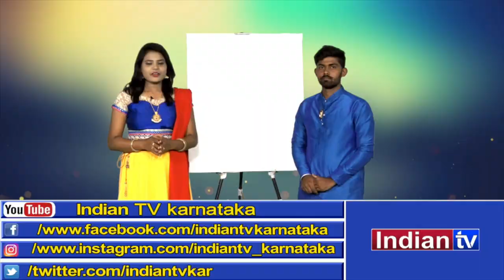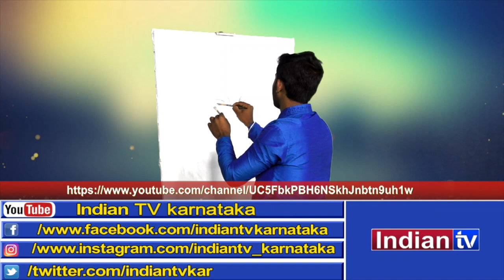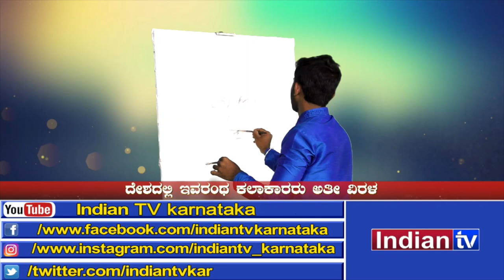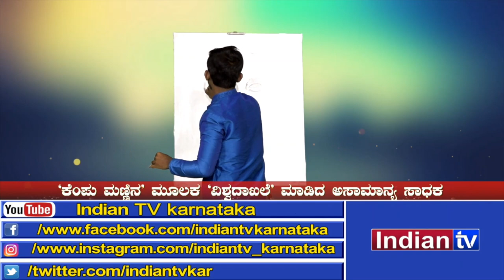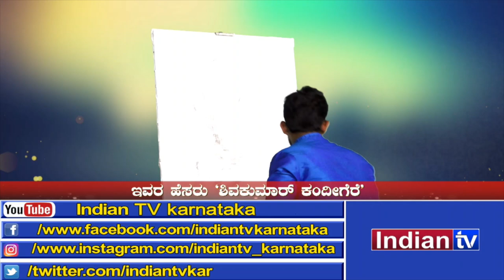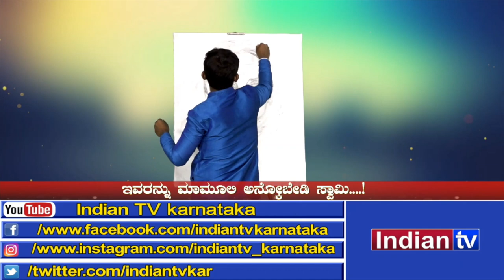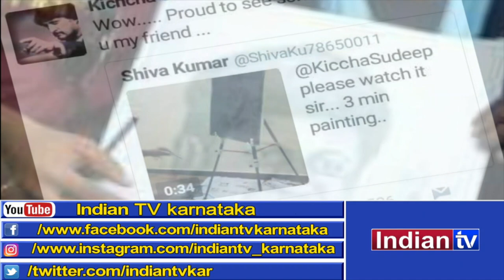Shivakumar Kandikere Life story interview Indian Tv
India tv., Mysore, Live painting,red soil art,soil painting, speed painting, canvas painting, Life story shivakumar Kandikere,live sketch portrait...